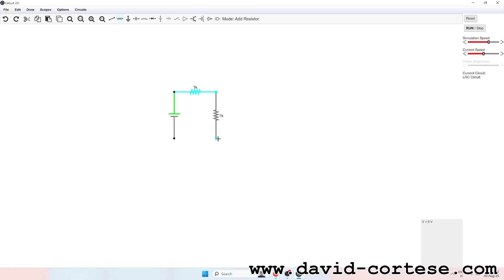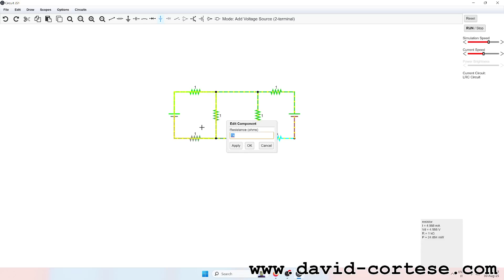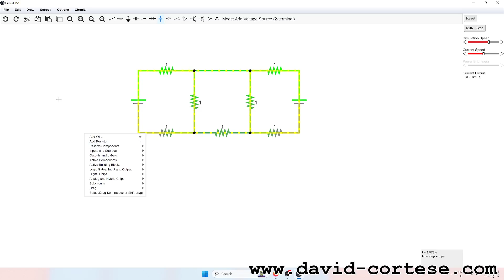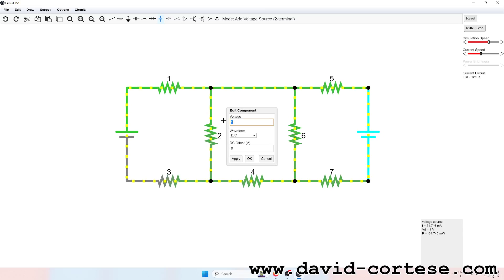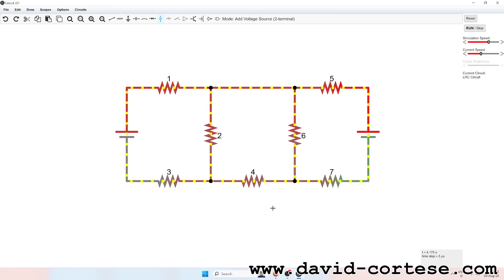ELECTRIC CIRCUIT SIMULATION